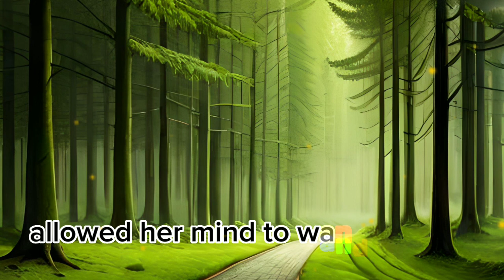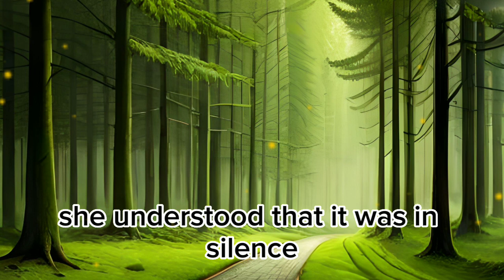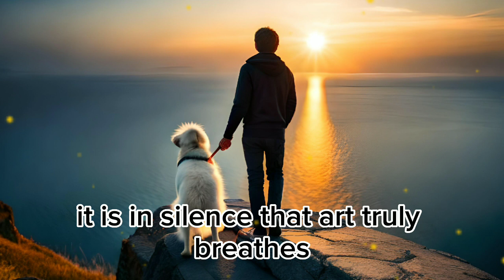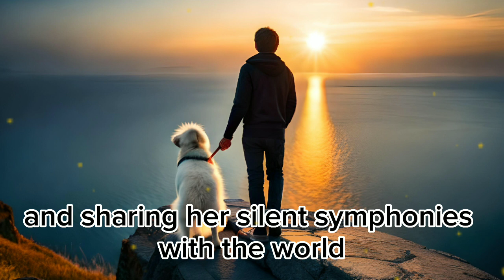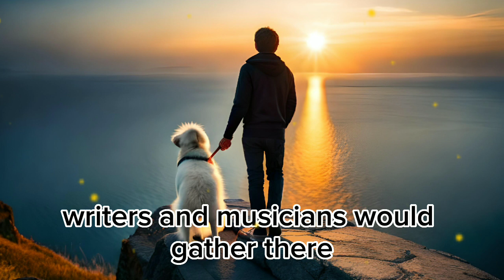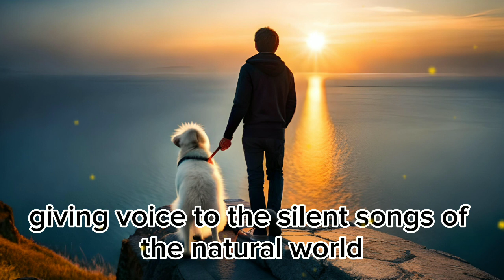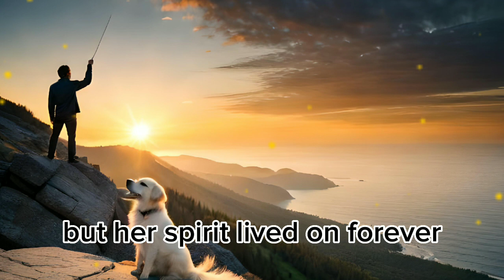Silent is good for mind. there lived a young girl Beautiful English story, Listen & enjoi the video.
📚 Silent is good for mind. Beautiful English story, Listen & enjoi the video English Language Learning| Improve Your English, Listen & Practice & speaking skill & English story | Improve Your English Day by Day | English Listen & Reading Practice | I can help you advance your English reading practice, English speaking skills, Learn english grammar & english story | Improve your English pronunciation. i will help you improve your English listening and speaking skills. Learn English and improve grammar, vocabulary and reading skills
Basic English Sentences for English Speaking Practice || Short Sentences english to urdu Translations

📚I can help you advance your English reading practice

📚Please share and like🙏 Don't Forgate
📚Keep Suporting🙏
📚keep watching🙏
📚keep following🙏

Follow the link And stay with me❤️